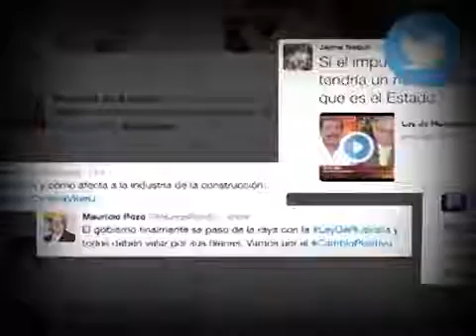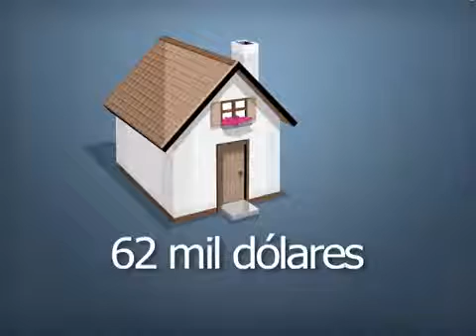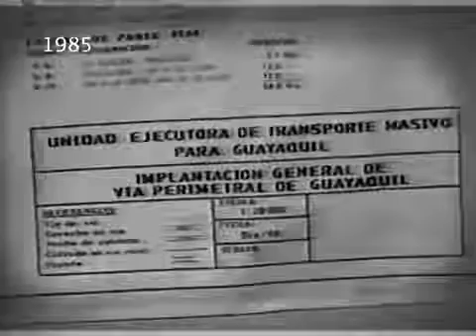Jaime Nebot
Quien se beneficie de la Plus Valía que la pague !!